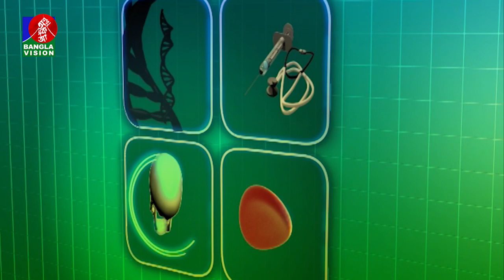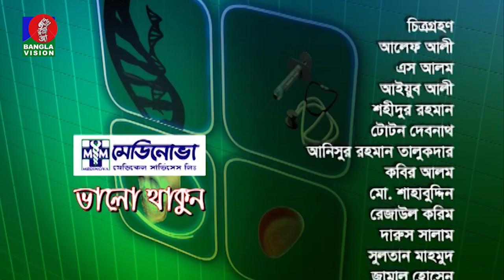ঋতুপরিবর্তনজনিত অসুখ বিসুখ ও তার প্রতিকার | Valo Thakun | ভালো থাকুন | Ep 805 | Dr. M.S Moli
ঋতুপরিবর্তনজনিত অসুখ বিসুখ ও তার প্রতিকার  | Valo Thakun | ভালো থাকুন | Ep 805 | Dr. M.S Moli | Mamun Khan | Banglavision

Banglavision TV Official Address:
Dhaka-1205, Bangladesh.